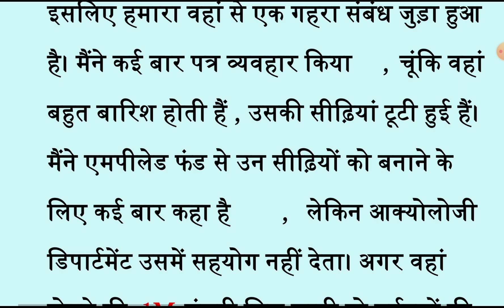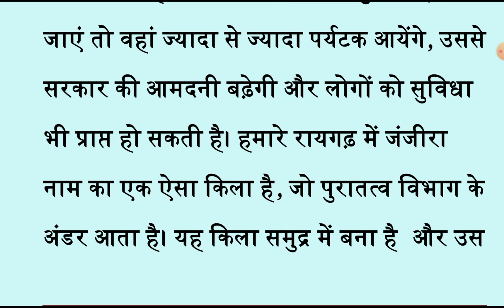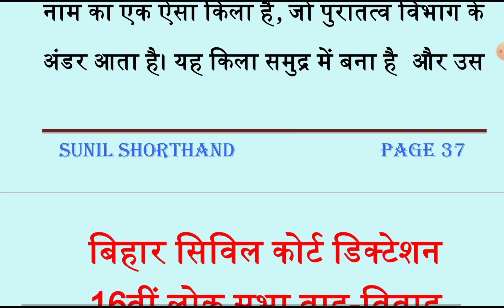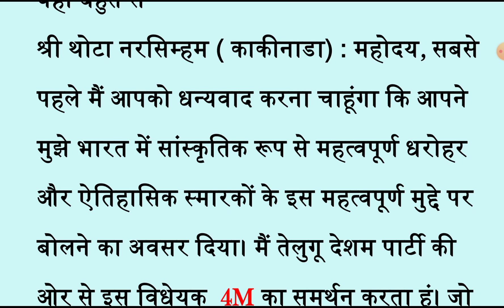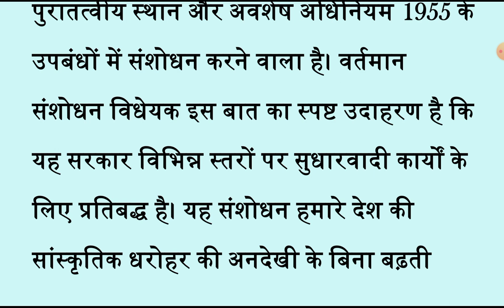3️⃣1️⃣ bihar civil court dictation 60 wpm /Hindi steno dictation 60 wpm/ steno High court dictation